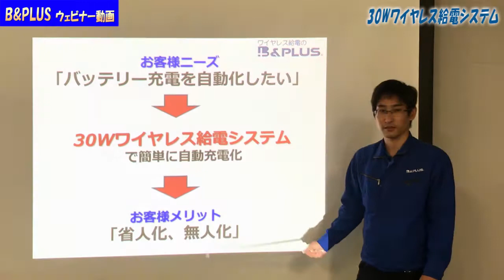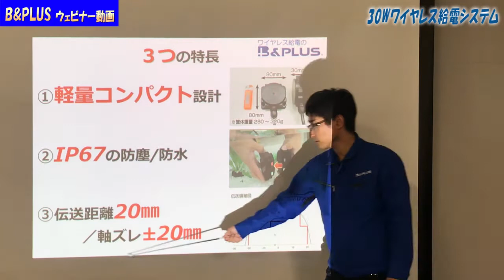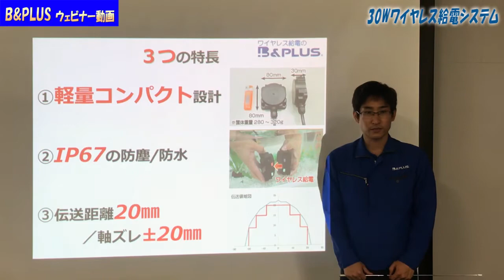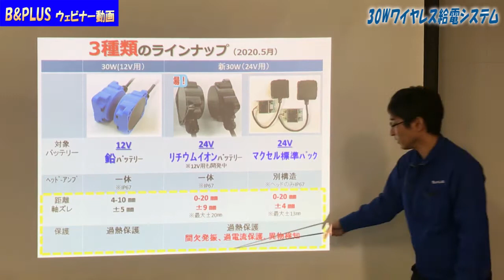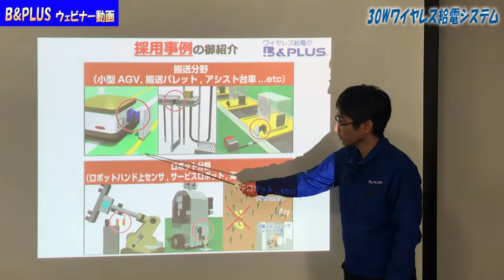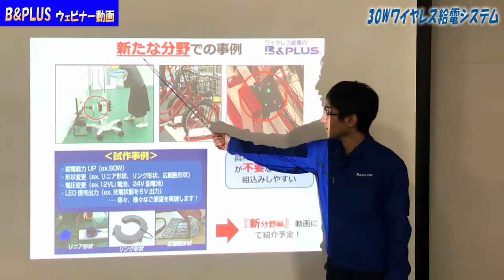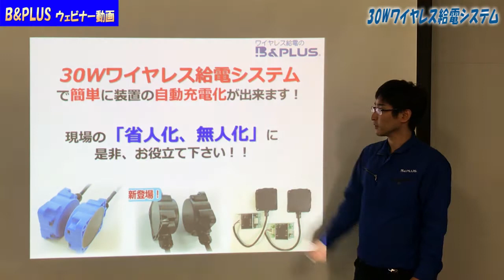【ウェビナー動画】30Wワイヤレス給電システム（基礎編）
㈱B&PLUSまでお気軽にお問合せ下さい！
30Wワイヤレス給電システムのウェビナー動画です。30Wの基礎的な内容をプレゼン方式で御説明しています。AGVやロボットでの塔載事例を御紹介しています！